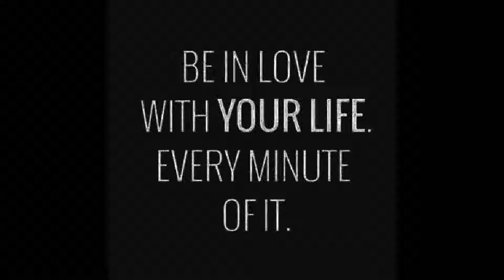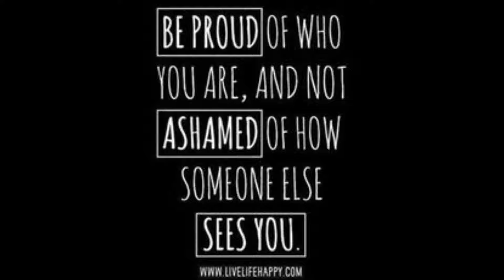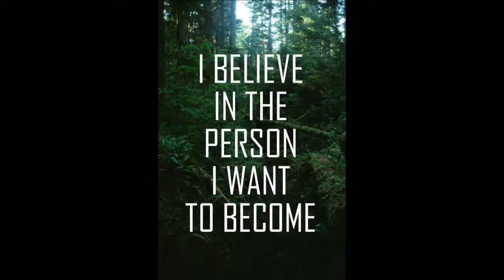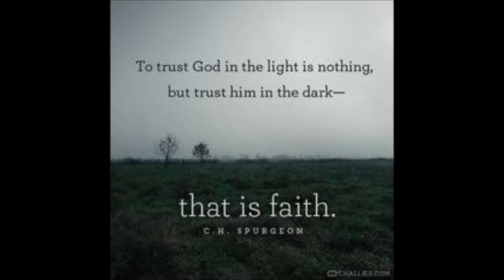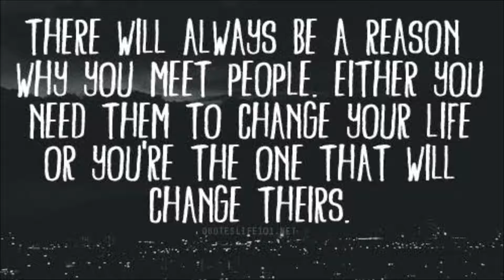Inspiration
A Collage of Inspirational and Amazing Stuff to Help with the Work :)